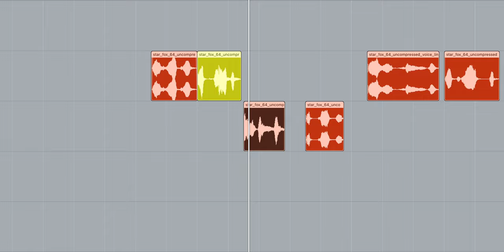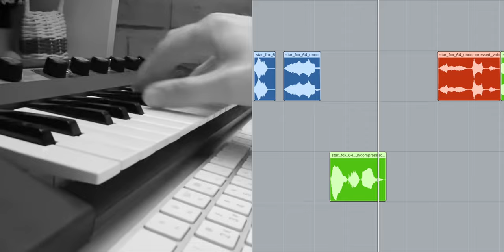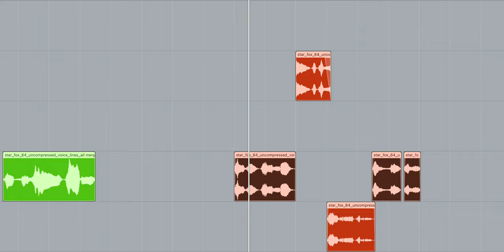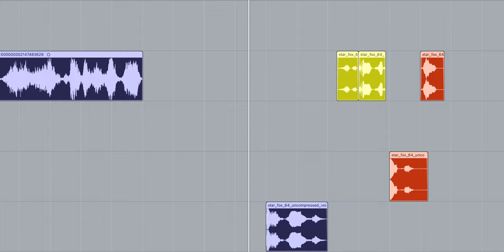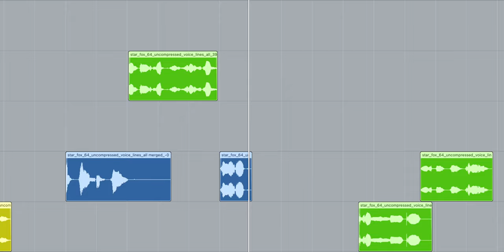The Artful Dodger | Barrel Rollz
As a passion project, I aimed to create a synth-wave remix that sampled one of my favourite video game franchises: Starfox. The idea was to create not only a 'plunder phonics' remix but to also create the immersive feeling of playing these classic space shooters themselves.

Composed with samples from soundtrack from Starfox (SNES), Starfox 64 and 'reconstructed' samples from Starfox Zero, Sound effects and Dialogue from Starfox 64 and even sounds from the original game cartridges, and our old SNES Console!

Even though, not every game in the franchise is regarded as a 'cult classic'; I still felt it was necessary to include Starfox Adventures and Starfox Zero as they still have incredible things to admire.